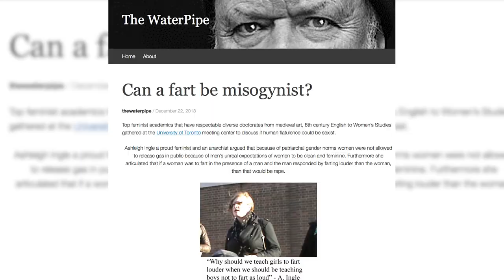5 Ways To Know If You're A Sexist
(Language and content warning:)

Gavin McInnes of TheRebel.media:

"The left talks about 'the war on women' a lot without realizing they’re on the wrong team. Their side strips women of everything that makes them special (including their clothes) crams them in the workforce, and then leaves them high and dry four abortions later.

"It seems like every feminist policy leaves women worse off than they were before. With friends like feminists, who needs enemies?"

READ Gavin McInnes' "gut-punchingly hilarious" memoir, "The Death of Cool"

Ontario’s sex-ed curriculum sexualizes young children, undermines parental authority and imposes the government's morality on every Ontario family.
SIGN THE PETITION at ProtectOurKids.ca

VISIT our group blog The Megaphone!